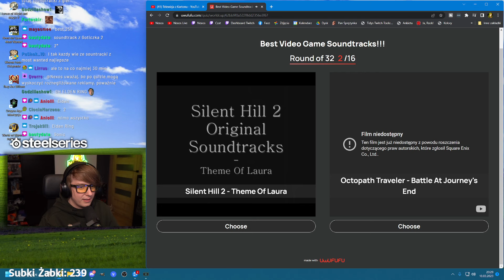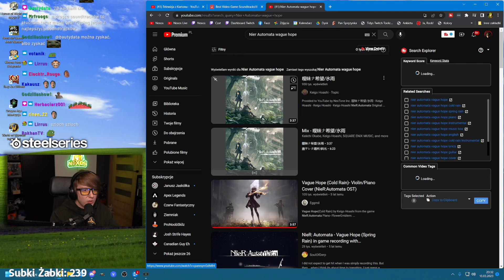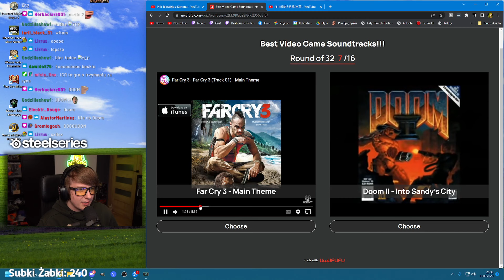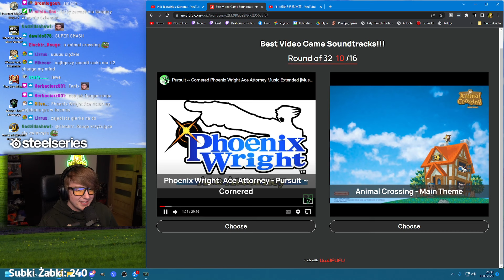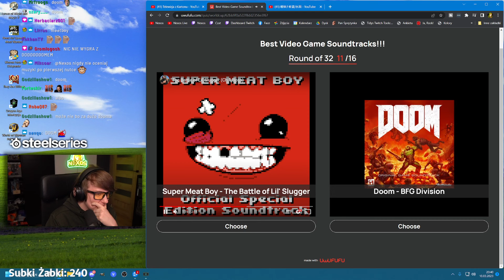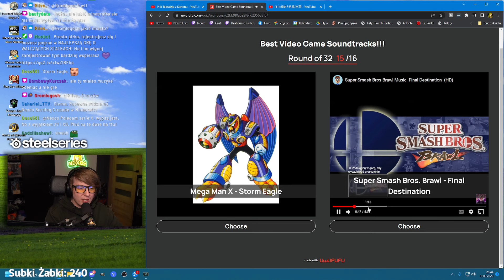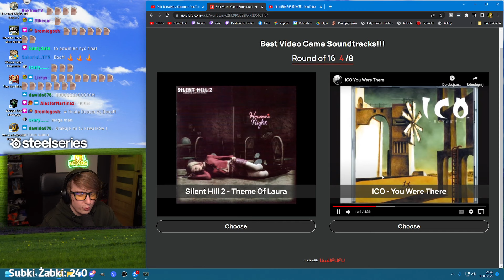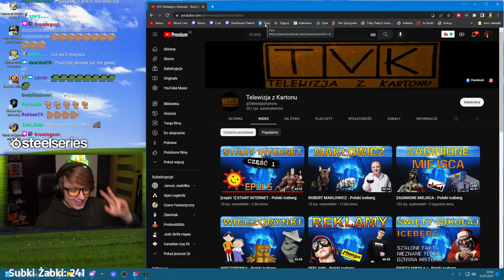NAJLEPSZA MUZYKA Z GIER? WYBIERAM!!!